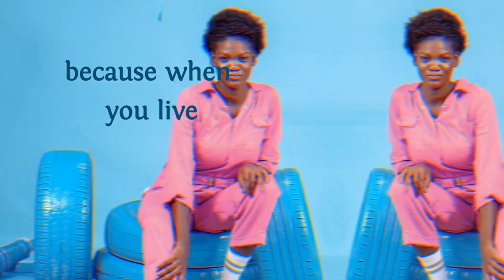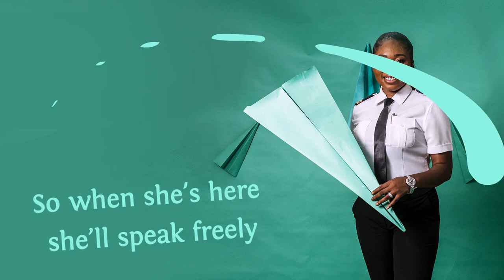Fidelity IWD Lyrics Video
Remember the song from the videos of the women we celebrated yesterday?
Guess what?
It was an original by yours truly @fidelitybank to celebrate the awesomeness YOU are as a woman. To remind you to ChooseToChallenge the stereotypes and stay up there where you belong.

You can listen to the full version of our original IWD song here...